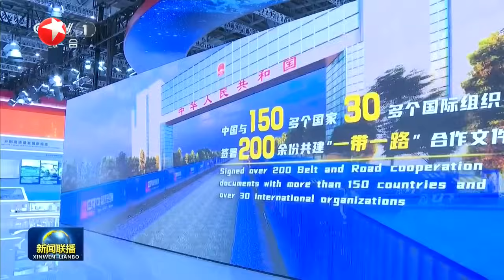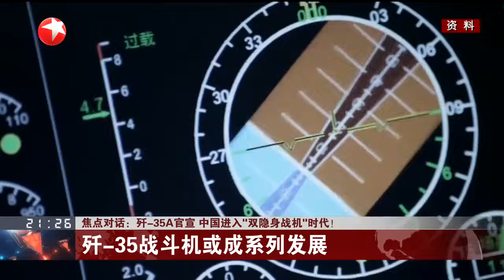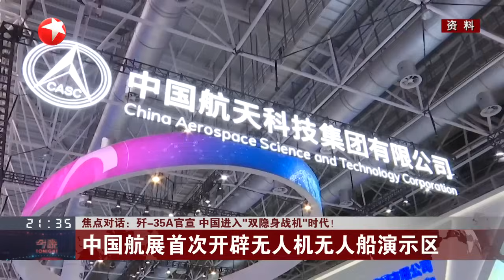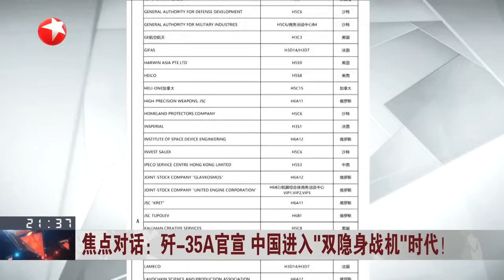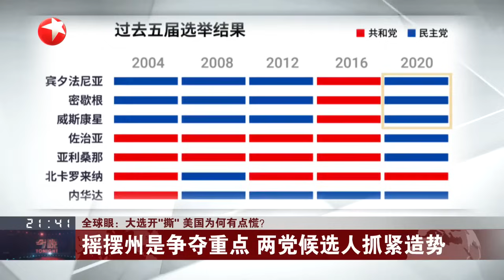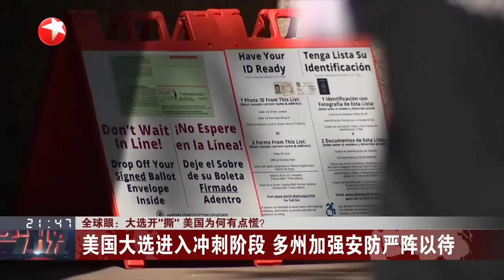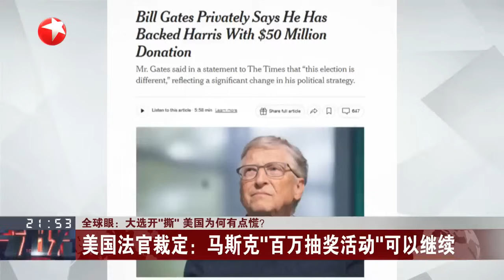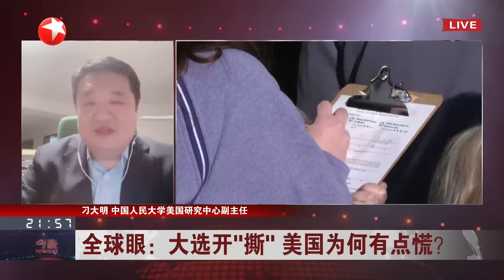习近平在视察空降兵军时强调全面加强练兵备战 提高空降作战能力 努力建设一支强大的现代化空降兵部队｜焦点对话：歼-35A官宣 中国进入“双隐身战机”时代！｜全球眼：大选开“撕”美国为何有点慌